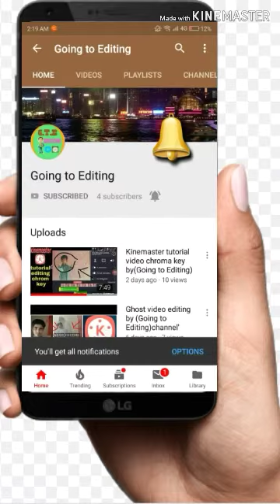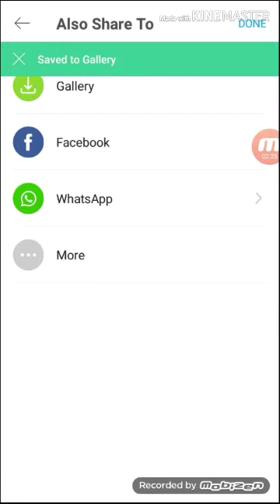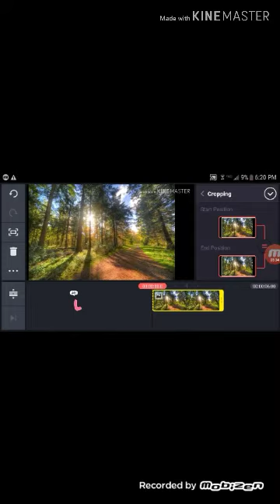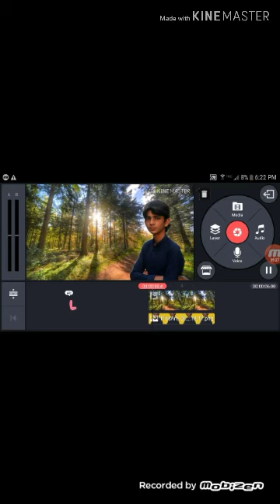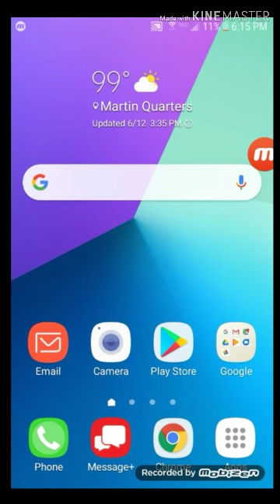Photo background cheng) photo editing by(Going to Editing)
Photo background cheng
Photo editing
Editing photo
Going to Editing